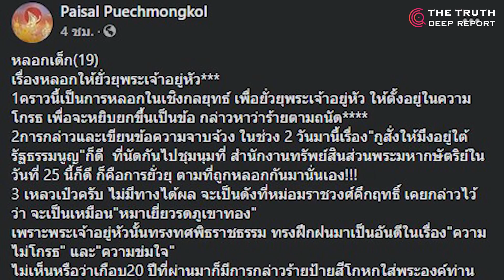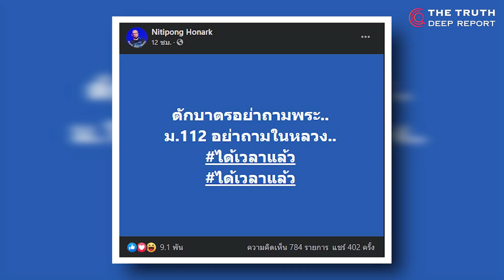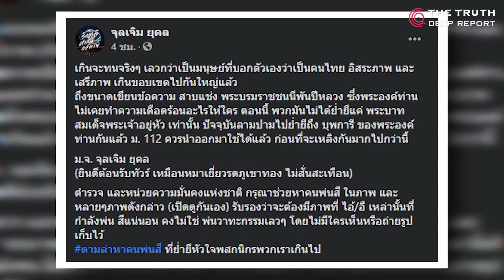ไพศาล ชี้เปรี้ยง! จาบจ้วงสถาบัน ฟันธง! เหลวเป๋ว ซัดคนรุ่นใหม่โหนสากกะเบือ